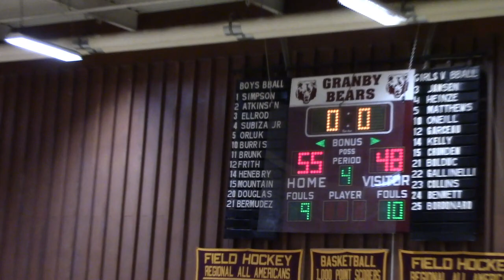NB Girls Varsity Basketball at Granby Dec 27, 2022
North Branford Girls Varsity Basketball at Granby Dec 27, 2022